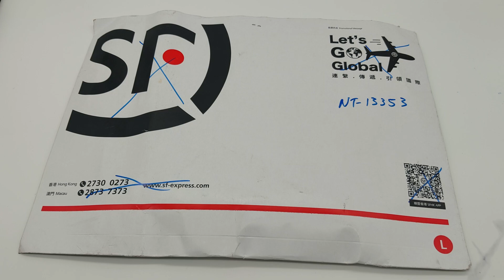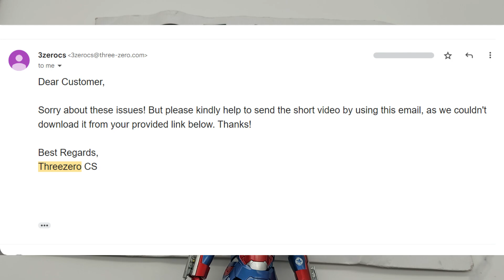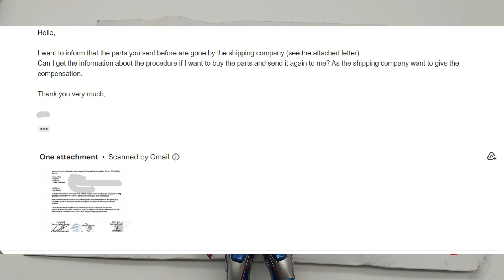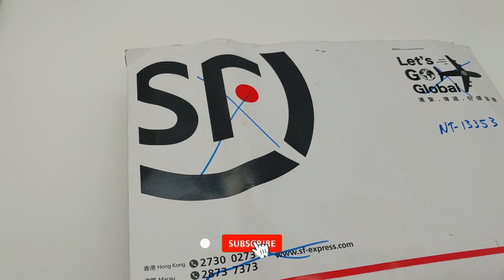TERBUKTI! GARANSI THREEZERO ITU REAL!!! IRON PATRIOT GUE DIBENERIN THREEZERO GUYS!